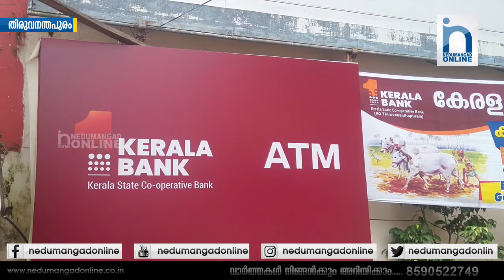കേരള ബാങ്ക് എടിഎം തട്ടിപ്പുമായി ബന്ധപ്പെട്ട് രണ്ട്പേർ പിടിയിൽ | നെടുമങ്ങാട് ഓൺലൈൻ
കേരള ബാങ്ക് എടിഎം തട്ടിപ്പിന് കാരണമായത് ബാങ്കിൻ്റെ തന്നെ വീഴ്ചയെന്ന് തട്ടിപ്പ് നടത്തിയ പ്രിതകൾ. ബാങ്കിൻ്റെ എടിഎം മെഷീനുകൾ ചിപ് കാർഡ് റീഡ് ചെയ്യുന്നവയല്ലെന്നാണ് പ്രതികൾ പൊലീസിനോട് പറഞ്ഞത്. ഏറ്റവും കൂടുതൽ പണം നഷ്ടപ്പെട്ടത് കിഴക്കേക്കോട്ട, നെടുമങ്ങാട് എടിഎമ്മുകളിൽ നിന്നായിരുന്നു.